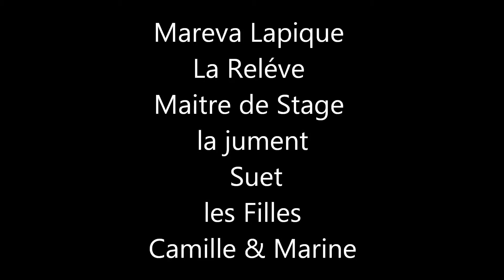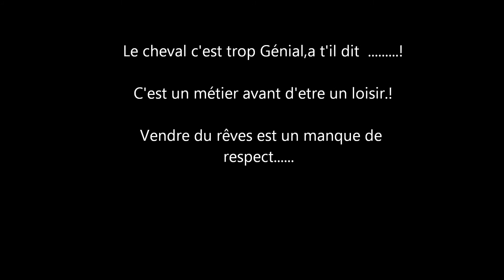Mareva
La Reléve Mareva